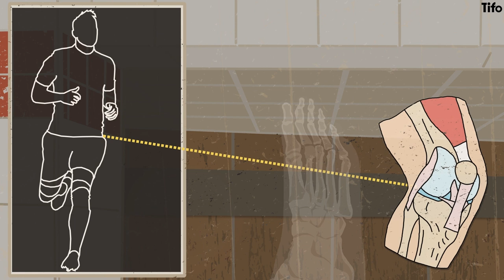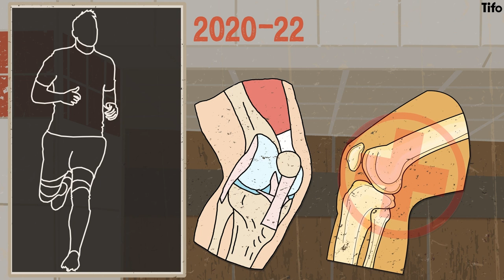The Strange Career of Phil Jones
Phil Jones made his first appearance for Manchester United in 712 days when he faced Wolverhampton Wanderers in January 2022. That appearance came in his 11th year at Old Trafford.

But what has happened to the defender that was once backed as “the best England player of his generation”? Seb Stafford-Bloor explains how comparisons to a semi-mythical Man United legend put Jones on a pedestal, and how constant injuries knocked him off it.

Illustrated by Philippe Fenner.